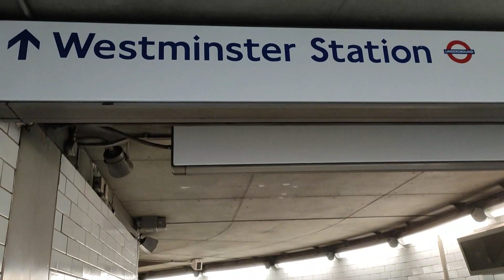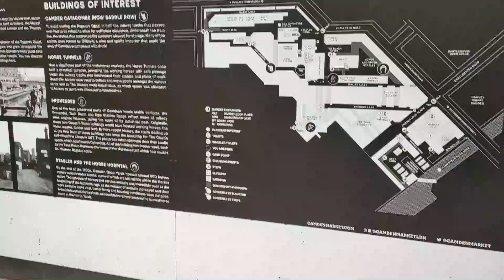First Time in London I Travel Vlog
First time to visit London, a day is not enough to travel.